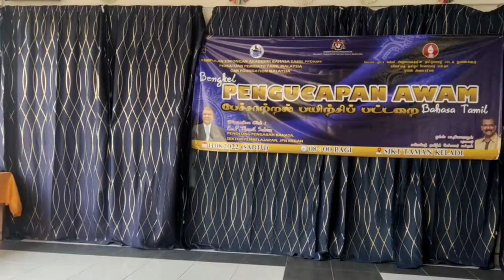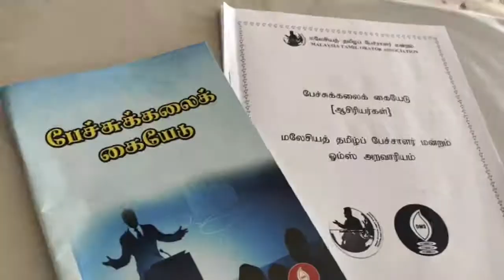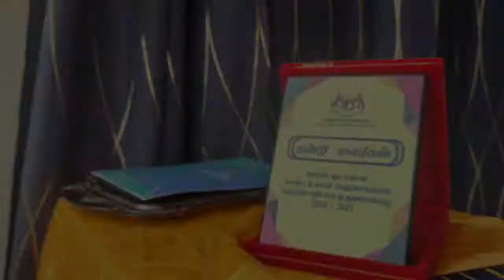BENGKEL PENGUCAPAN AWAM பேச்சாற்றல் பயிற்சிப் பட்டறை 2022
PERSATUAN PEMIDATO MALAYSIA
OMS FOUNDATION MALAYSIA
KUMPULAN SOKONGAN AKADEMIK BAHASA TAMIL PPDKMY